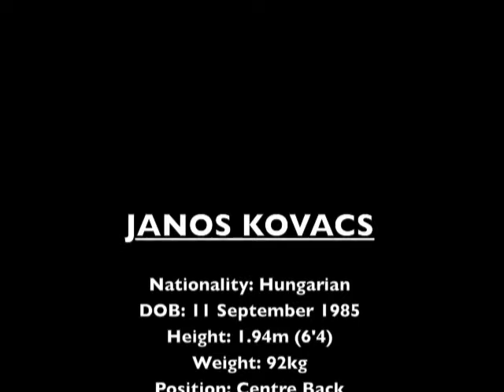Janos Kovacs 2013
Highlights from 2012 & 2013 with Luton Town